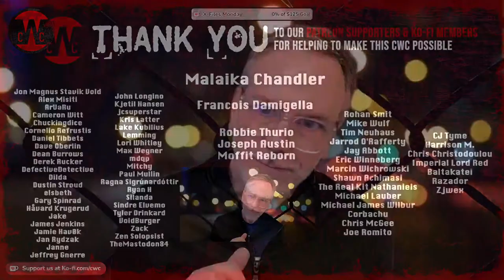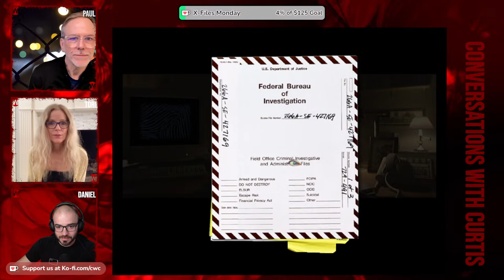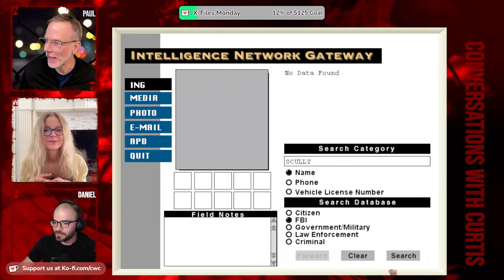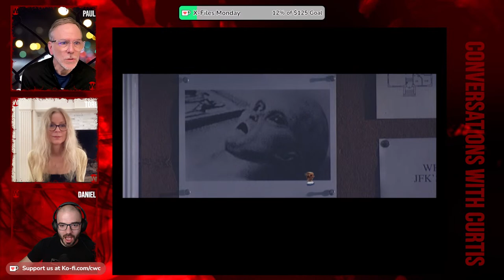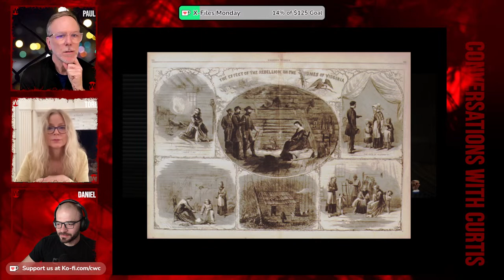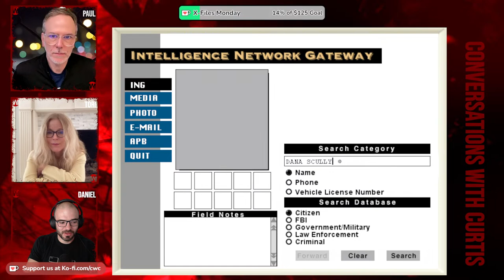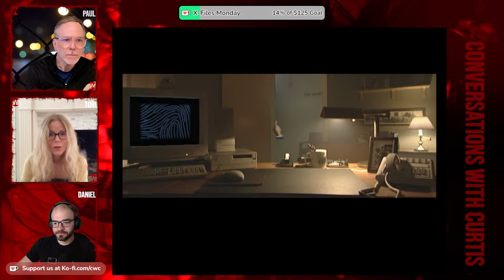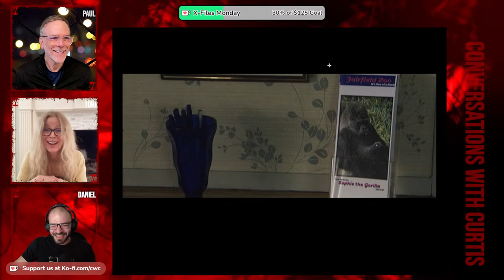Paul & Tori play X-Files The Game - PART 2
Livetreaming with Victoria Morsell Hemingson (Adrienne from Phantasmagoria 1) on (most) Mondays at 1pm (PT).